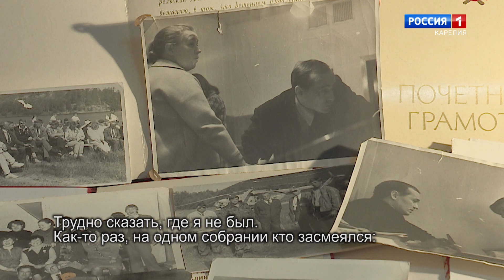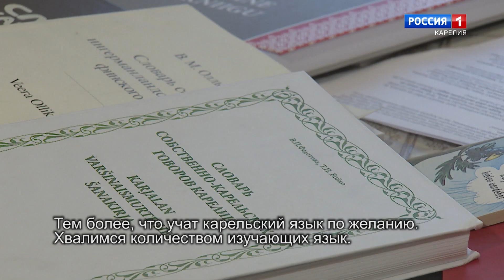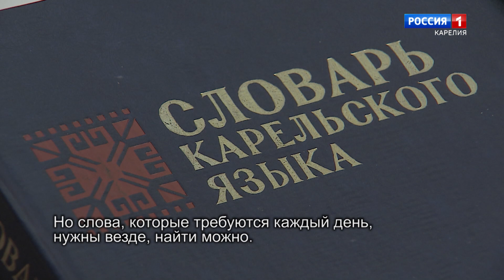"Oma oza opastau". Nikolai Filatovan 85-vuozipäiväkse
Läs 30 vuottu Nikolai Filatov luadi karjalankielizii ruadivo- da tv-programmoi. Hänen iäni on tuttavu jogatoizele kuundelijale da kaččojale vahnembua polvie. Nikolai Filatov sanelou omas elokses da ruavos.

"На роду написано". К 85-летию Николая Филатова. Почти 30 лет Николай Филатов готовил радио- и телепередачи на карельском языке. Его голос знаком каждому слушателю и зрителю старшего поколения. в фильме Николай Филатов рассказывает о жизни и о работе. На карельском языке с субтитрами на русском.